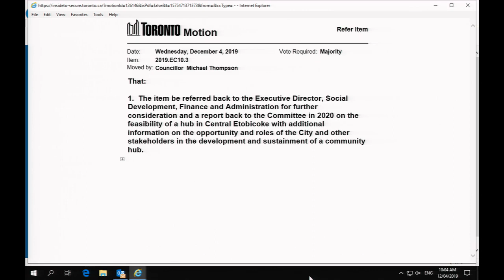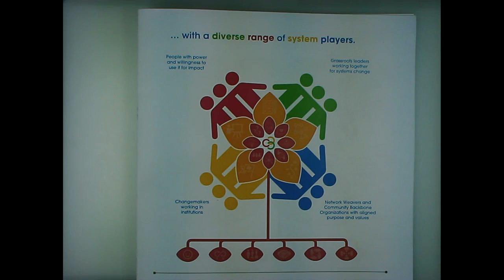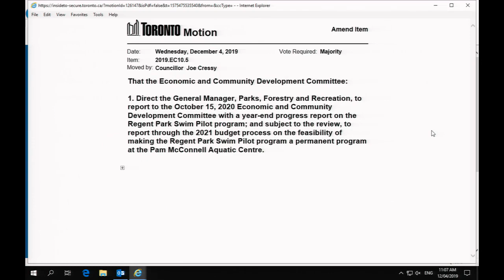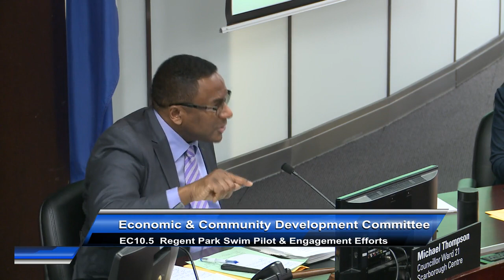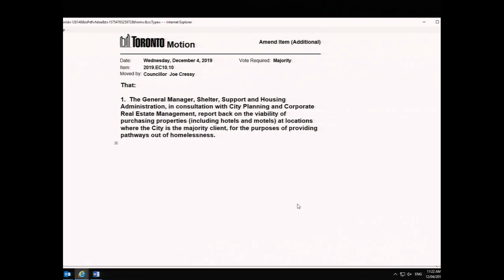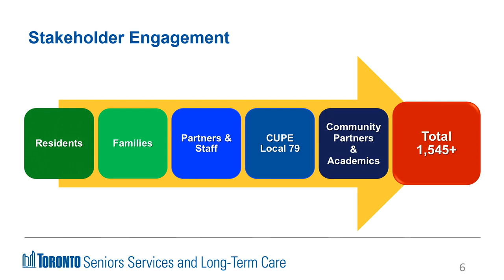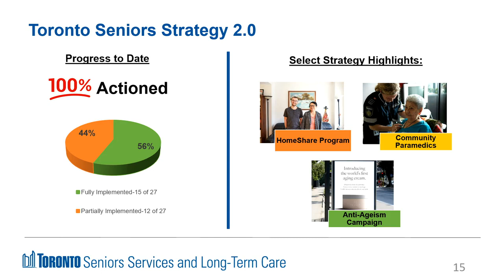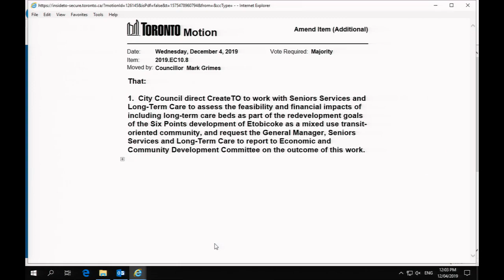Economic and Community Development Committee - December 4, 2019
Economic and Community Development Committee, meeting 10, December 4, 2019
Agenda and background materials:

Meeting Navigation:
0:02:30 - Call to order

Agenda Items:
0:06:01 - EC10.1 - Allocation of Capacity Building and Youth Identify and Impact Grants  (Ward All)
0:35:34 - EC10.2 - Engagement of Non-Profit Organizations to Provide Mentoring Programs for Children Ages 7-11 - Update  (Ward 20, 21, 22, 23, 24, 25)
0:13:41 - EC10.3 - Central Etobicoke Community Hub Planning - Update  (Ward 2)
1:46:11 - EC10.4 - Extending Purchase Order Number 6041569 for the Longitudinal Study on the Impacts of Child Care Fee Subsidies  (Ward All)
0:45:22 - EC10.5 - Regent Park Swim Pilot and Engagement Efforts - Status Update  (Ward 13)
0:07:22 - EC10.6 - Expansion of the Toronto Fire Services Data Portal  (Ward All)
0:07:39 - EC10.7 - Pilot Mediation Referral Program - Update  (Ward All)
1:53:04 - EC10.8 - Seniors Services and Long-Term Care Implementation Plan and Update  (Ward All)
0:08:10 - EC10.9 - Amendment to Blanket Contract Number 47021306 issued to GFS - Gordon Food Services Canada Ltd. for the Provision of Groceries to Long-Term Care Homes  (Ward All)
1:49:55 - EC10.10 - Amendments to Various Purchase Orders and Blanket Contracts for Short Term and Emergency Hotel/Motel Accommodations for Shelter Clients  (Ward All)
0:08:58 - EC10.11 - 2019 Third Quarter Status Report on Audit Recommendations: Opening Doors to Stable Housing  (Ward All)
0:09:17 - EC10.12 - Toronto Economic Bulletin  (Ward All)
0:09:38 - EC10.13 - Promoting Culinary Experiences in Scarborough  (Ward 20, 21, 22, 23, 24, 25)
0:09:52 - EC10.14 - Appointments to Rogers Road Business Improvement Area Board of Management  (Ward 5, 9)
0:10:12 - EC10.15 - Intention to Designate the Lawrence Ingram Keele Business Improvement Area  (Ward 5)
0:10:30 - EC10.16 - Business Improvement Areas (BIAs) - 2020 Operating Budgets - Report No. 1  (Ward 3, 4, 8, 9, 10, 11, 12, 13, 14, 15, 19)
0:10:44 - EC10.17 - Response to Partnerships That Produce: Best Practices for International Metropolitan Agreements  (Ward All)
0:11:01 - EC10.18 - City-owned Spaces for Do-it-Yourself Events  (Ward All)
0:11:18 - EC10.19 - Strategies for Assisting Live Music Venues  (Ward All)
0:12:14 - EC10.20 - Sustainability - Options for Power Access and Solid Waste Management - Film Industry  (Ward All)
1:52:24 - EC10.21 - Rivertowne Social Development Coordinator  (Ward 14)